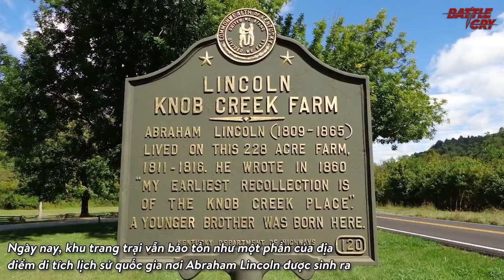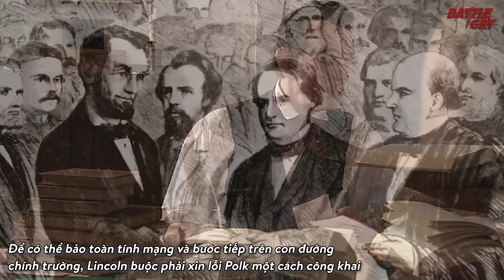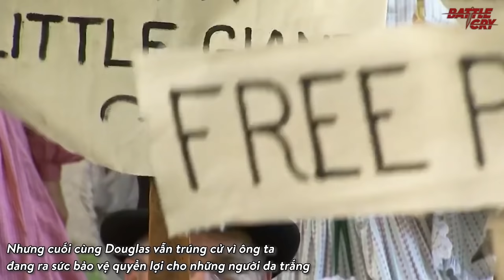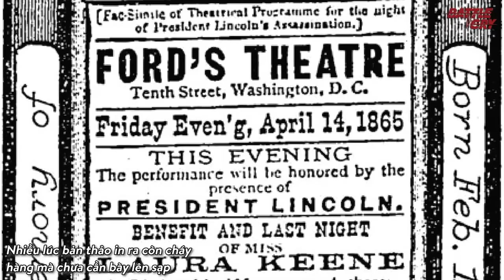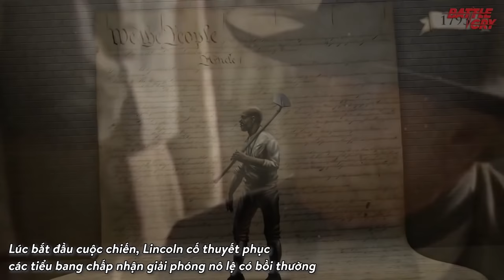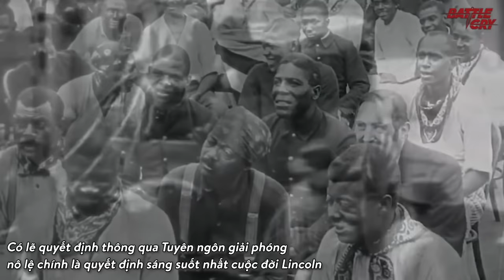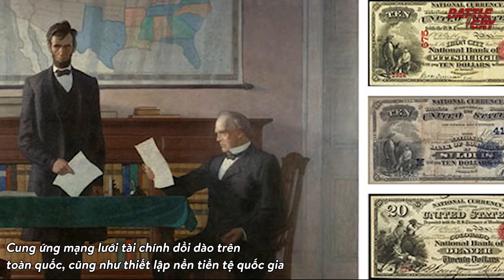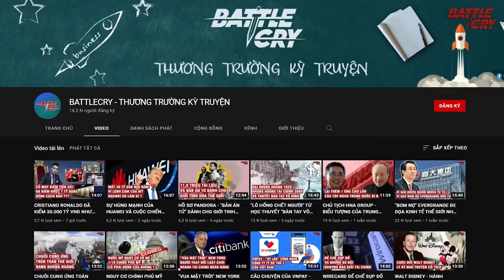VÌ SAO ABRAHAM LINCOLN LÀ TỔNG THỐNG VĨ ĐẠI NHẤT NƯỚC MỸ ? | NHÂN VẬT LỊCH SỬ #31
VÌ SAO ABRAHAM LINCOLN LÀ TỔNG THỐNG VĨ ĐẠI NHẤT NƯỚC MỸ ?

Abraham Lincoln - người giải phóng vĩ đại của Hoa Kỳ, tổng thống vĩ đại nhất lịch sử, người đã đưa nước Mỹ bước qua thời kỳ đen tối nhất. Trên cương vị người đứng đầu đất nước xứ cờ hoa, ông đã thành công xóa bỏ chế độ nô lệ và hiện đại hóa nền kinh tế Hoa Kỳ. Ít ai biết rằng, trước khi trở thành vị tổng thống vĩ đại của nước Mỹ, Abraham Lincoln từng là một kẻ làm thuê tầm thường nhất trong những người tầm thường.

▶ VUA HỦI BALDWIN IV NỖI KHIẾP SỢ CỦA CHIẾN THẦN SALADIN VÀ CẢ THẾ GIỚI HỒI GIÁO
▶ SỰ TRỖI DẬY CỦA IVAN ĐẠI ĐẾ VÀ KHAI SINH RA ĐẾ CHẾ NGA VĨ ĐẠI